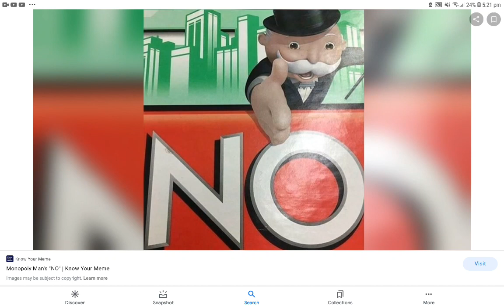Me: I hate Spongebob Squarepants. The Spongebob Squarepants Fandom: